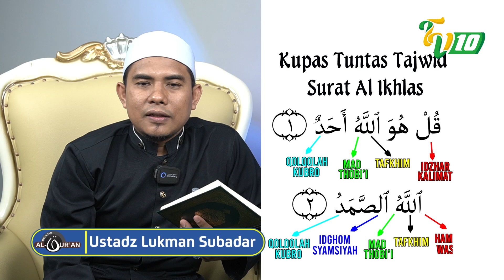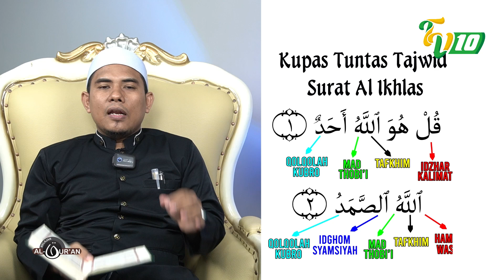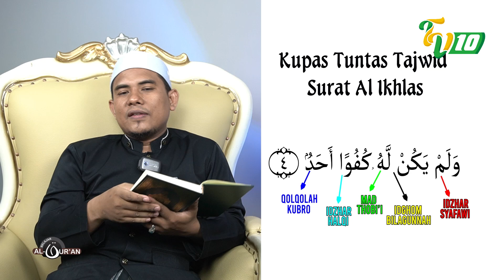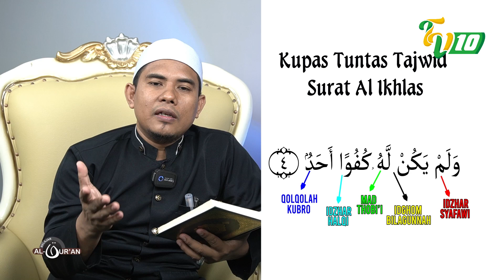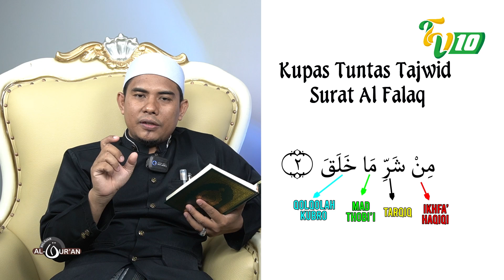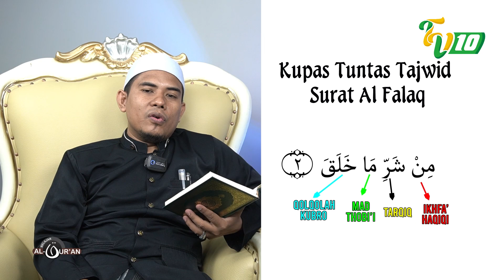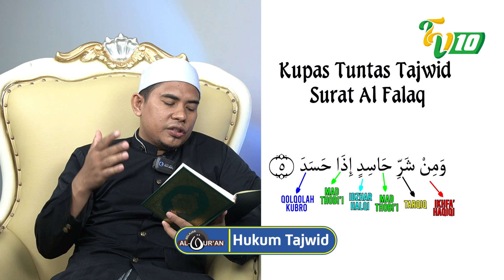🔴SURAH AL IKHLAS DAN AL FALAQ || BACAAN DAN HUKUM DI DALAMNYA || BELAJAR QURAN EPS 2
BELAJAR AL QURAN adalah Progam TV10 tentang cara membaca Al Quran yang baik dan benar. Bersama Ustad Luqman